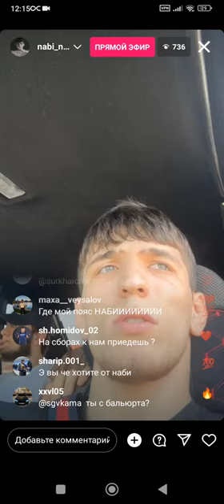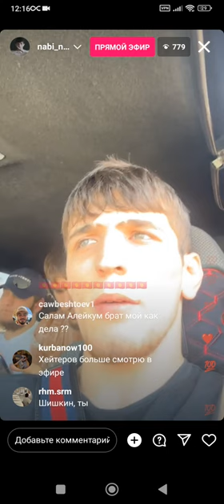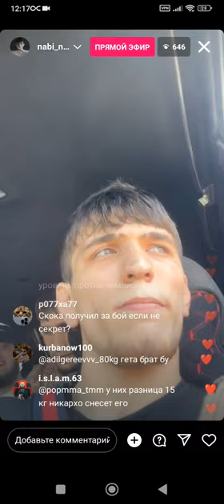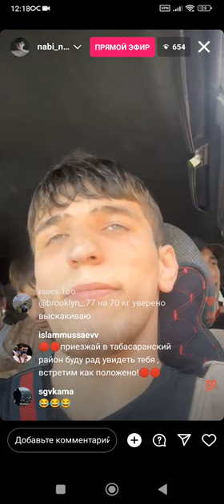НАБИ НАБИЕВ ПРО ЧЕЧЕНЦЕВ